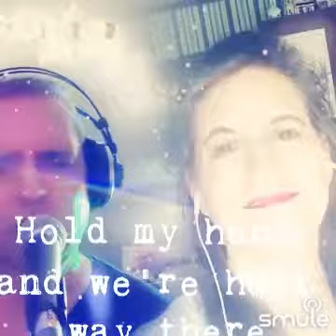Somewhere Barbara Streisand Dolly_faith cover duet with Shaunrocks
Somewhere Barbara Streisand Dolly_faith cover duet w/Shaunrocks